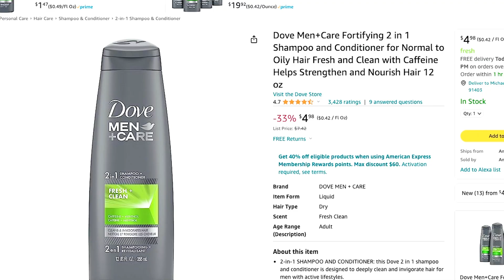Nashville and Louisville Recap & OCD Deep Dive with Kalie | The Will Burkart Podcast Ep. 2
This week, Will recaps his trip Nashville and Louisville. Then, he welcomes his girlfriend Kalie, who happens to be a therapist, and the two do a deep dive on OCD.

Submit your "2nd Opinion" life advice questions via DM on Instagram

0:00 Intro / Tour Dates
1:02 Louisville & Nashville Recap
27:39 OCD with Kalie